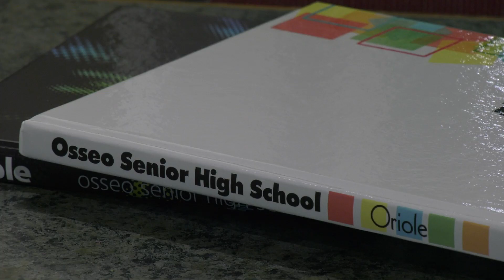Plymouth History Museum Seeks School Yearbooks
The Plymouth History Museum is in the process of collecting any yearbook featuring Plymouth residents. The goal is to obtain as many yearbooks as possible so that visitors look through them to see how styles have changed, or check out old photos of their relatives. The Historical Society will accept yearbooks from any year and any school -- public or private -- associated with Plymouth.